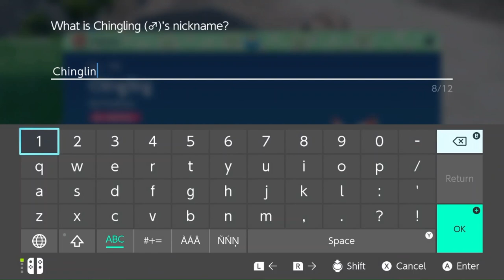Big Progress In The Kitakami Pokedex - Pokémon Scarlet And Violet - Part 30